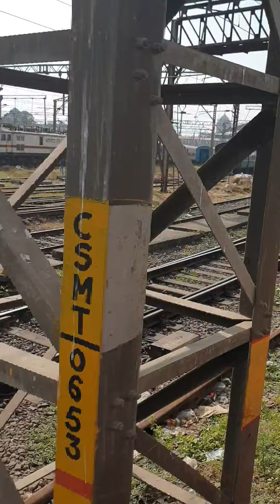Train in Mumbai, India 🇮🇳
That was my first experience with a local train in India. What fun and experience... Can't wait for my next trip.